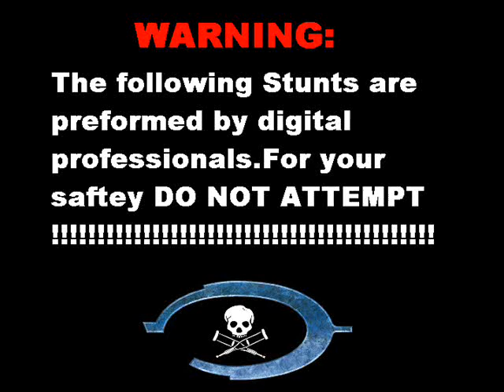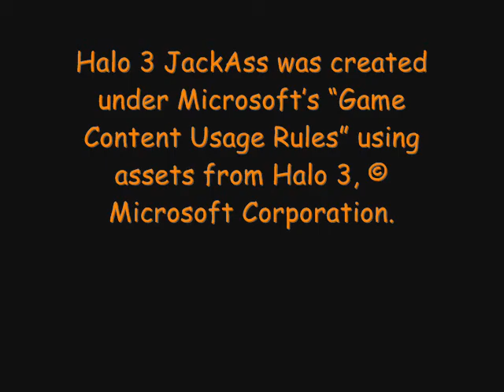Halo 3 Jackass